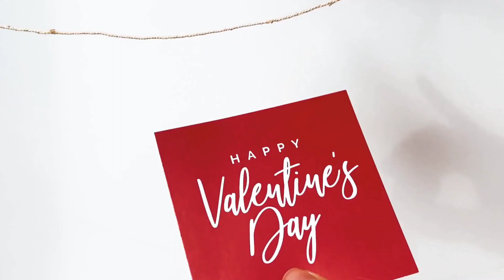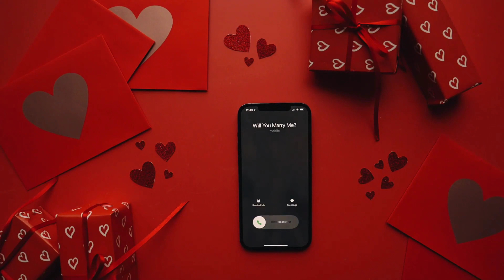Why 14th February is celebrated as Valentines day| Valentines day history | Bicky's vlog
Why 14th February is celebrated as Valentines day
Valentines day history

If any information in this video find to be incorrect kindly do correct me in the comment section which will be highly appreciated 😊🙏

Music credit
Free background music with no copyrights

Original Music Credit :
Flute : Bishnu Dev